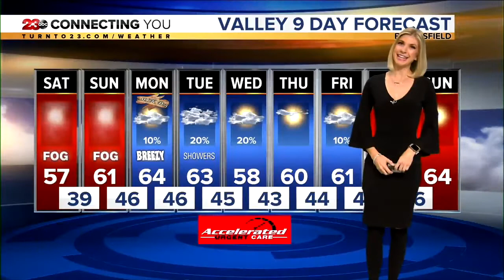23ABC News Latest Headlines | January 17, 7pm